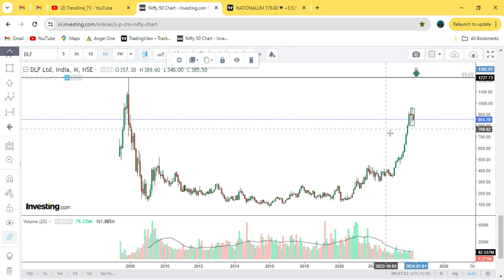DLF Ltd || potential company ?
dlf,
dlf camellias gurgaon,
dlf privana,
dlf privana west,
dlfwhddml rhqor,
dlf mall noida,
dlf2p,
dlf street food hyderabad,
dlf emporio mall delhi,
dlf camellias,
dlf share news today,
dlf golf and country club,
dlf cyber city gurgaon,
dlf arbour,
dlf arbour sector 63 gurgaon,
dlf aralias gurgaon,
dlf ankur vihar,
dlf avenue saket,
dlf alameda sector 73 gurgaon,
dlf aralias,
dlf arbour construction update,
dlf ankur vihar flats price,
dlf alameda,
ankur vihar dlf,
anil singhvi on dlf,
dlf ankur vihar flats,
about dlf company,
aman gupta dlf camellias,
aralias dlf gurgaon,
aaj ki dlf news,
aniket yadav dlf,
aakash ohri dlf,
aaj ka dlf news,
dlf builder floor in gurgaon,
dlf biryani midnight,
dlf belaire gurgaon,
dlf business model,
dlf builder floor,
dlf brands,
dlf biryani,
dlf block one shot,
dlf belaire,
dlf best street food,
best food in dlf hyderabad,
best restaurants in dlf mall of india,
best shawarma in dlf hyderabad,
builder floor in dlf phase 1 gurgaon,
best biryani in dlf hyderabad,
buildofy dlf camellias,
bhubaneswar dlf cyber city,
builder floor dlf phase 2,
best food to try at dlf hyderabad,
bowling in dlf mall of india,
dlf cyber hub,
elf cosmetics,
dlf camellias gurgaon sample flat,
dlf crest gurgaon,
dlf crest,
dlf capital greens moti nagar,
dlf chennai it park,
camellias dlf gurgaon,
cinepolis dlf avenue saket,
cinepolis dlf avenue saket vip seats,
chennai dlf it park,
cognizant dlf hyderabad,
chennai dlf,
citibank dlf chennai,
chocolate strawberry dlf,
cyber hub dlf cyber city gurgaon,
cyber city dlf gurgaon,
dlf dynasty,
dlf downtown chennai,
dlf downtown gurgaon,
dlf don,
dlf delhi,
dlf downtown,
dlf downtown taramani,
dlf delhi apartments,
dlf diamond,
dlf dwarka expressway,
dlf emporio,
dlf emporio mall delhi cars,
dlf express greens manesar,
dlf exclusive floors phase 5,
dlf egg maggi,
dlf emporio mall delhi shopping,
dlf emporio cars,
dlf emporio mall delhi vlog,
dlf enclave sector 93,
elden ring dlc,
explore dlf,
ey gds dlf chennai,
ews flats in dlf moti nagar,
exclusive floors dlf phase 5,
egg kulfi dlf,
egg fried maggi dlf,
extra innings t20 dlf ipl,
emporio dlf,
efootball dlf messi,
dlf fantasy football,
dlf food court hyderabad,
dlf fried maggi recipe,
dlf flats in gurgaon,
dlf football,
dlf food,
dlf floors gurgaon,
dlf flats in delhi,
dlf farms chattarpur delhi,
dlf football game,
fun city dlf mall noida,
fried maggi dlf,
fruit ice cream dlf,
food near dlf chennai,
farm house in dlf chattarpur,
full form of dlf,
fun city dlf mall noida sector 18,
food near dlf hyderabad,
food court in dlf mall noida,
dlf gurgaon,
dlf garden city enclave sector 93,
dlf garden city gurgaon,
dlf golf course gurgaon,
dlf gurugram,
dlf garden city sector 92 gurgaon,
dlf garden city,
dlf garden city lucknow,
dlf gurgaon luxury apartments,
gurgaon dlf cyber city,
gurgaon dlf,
gurugram dlf cyber city,
gurgaon dlf city,
gurgaon dlf phase 3,
gurugram dlf cyber city night view,
gurgaon dlf mall,
gachibowli dlf,
gurgaon dlf phase 1,
gurgaon dlf flats,
dlf hyderabad,
dlf hyderabad nightlife,
dlf hyderabad street food,
dlf homes,
dlf hamilton court,
dlf haryanvi,
dlf history,
dlf hyde park new chandigarh,
dlf house,
dlf houses in gurgaon,
hyderabad dlf street food,
hyderabad dlf,
hyd dlf street,
hamleys dlf mall of india noida,
how to get job in dlf company,
h&m dlf noida,
how dlf started,
hyderabad dlf building,
history of dlf,
how to get job in dlf company in tamil,
dlf ipl,
dlf independent floors,
dlf it park chennai,
dlf ipl 2008 all match highlights,
dlf imperial residences,
dlf ipl theme song,
dlf ipl song,
dlf ipl ad,
dlf independent floors phase 3,
dlf it park ramapuram chennai tamil nadu,
inside dlf camellias,
independent house in dlf ankur vihar,
ibm dlf chennai,
ind vs aus dlf cup 2006,
ind vs wi dlf cup 2006,
ice skating dlf mall noida,
imax dlf mall of india,
ipl dlf,
what is dlf company,
what is dlf in gurgaon,
dlf job vacancy,
dlf job vacancy in tamil,
dlf jobs,
dlf jaipur,
dlf jigani bangalore,
dlf journey,
dlf jingle,
jigarthanda dlf,
dlf tower jasola,
dlf gurgaon jobs,
jad se makan dlf ankur vihar,
job in dlf,
jail karwai dlf,
milan juice centre dlf,
coconut juice dlf,
20 january dlf news,
21 january dlf news,
3 january dlf news,
17 january dls news,
dlf kings court gk2,
dlf kentucky-31 tall fescue,
dlf kings court,
dlf kakkanad,
dlf kolkata,
dlf kasauli villas,
dlf kochi,
dlf kya hai,
dlf kp singh,
dlf kolkata new town heights,
kp singh dlf,
kp singh dlf interview,
kothu parotta dlf hyderabad,
kiran chopra dlf capital greens,
karam dosa dlf hyderabad,
kolkata dlf 1,
kolkata dlf,
kivabe dlf,
kp singh dlf girlfriend,
keya dlf promenade,
dlf